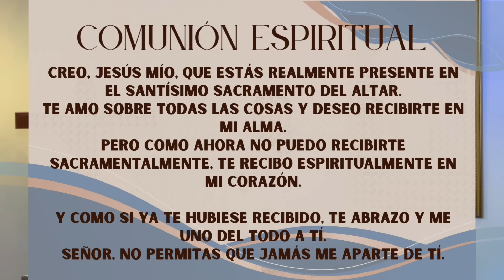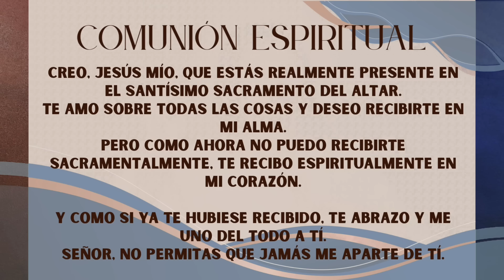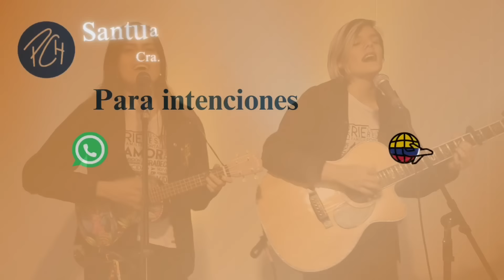Padre Chucho - La Santa Misa (Martes 28 de Mayo)